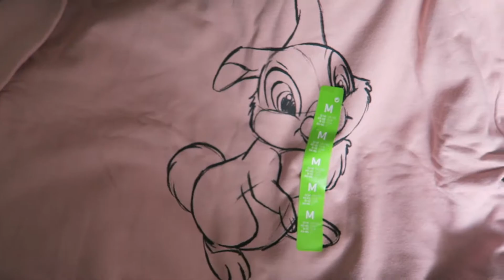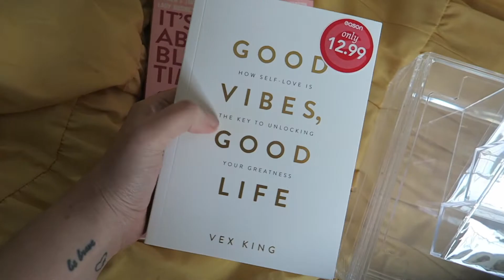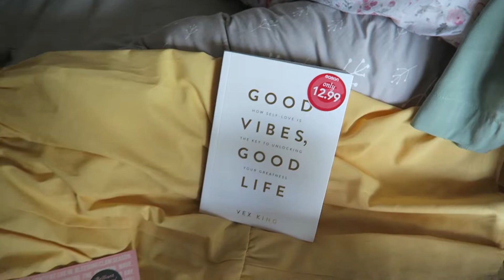DISENCHANTED SET, PICNIC WITH FRIENDS & SHOPPING TRIP WITH MAM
Love always,
Sarah Jane xo